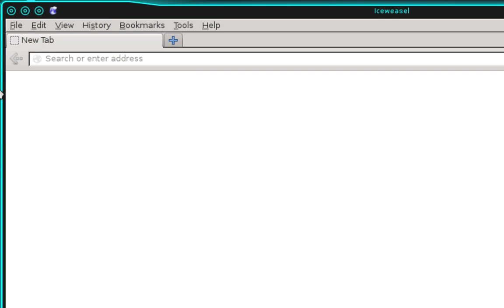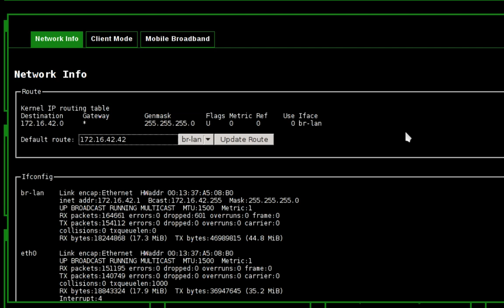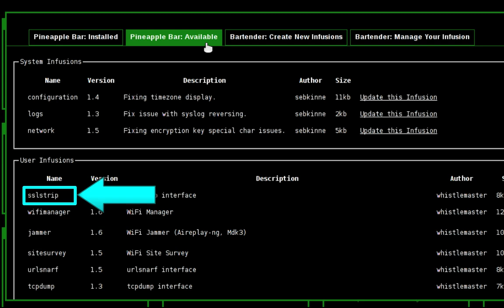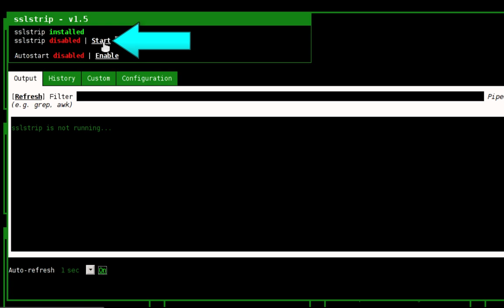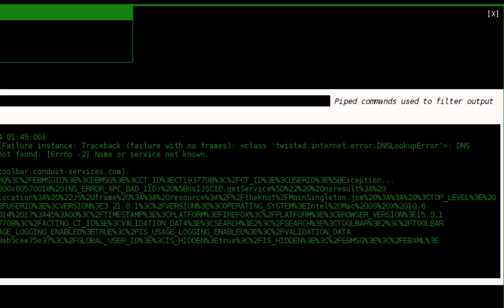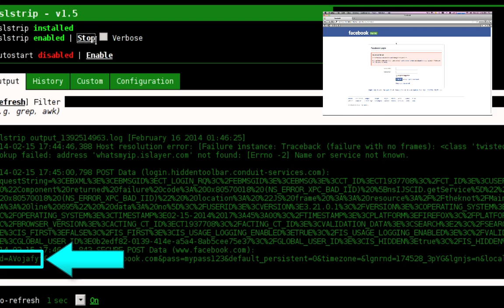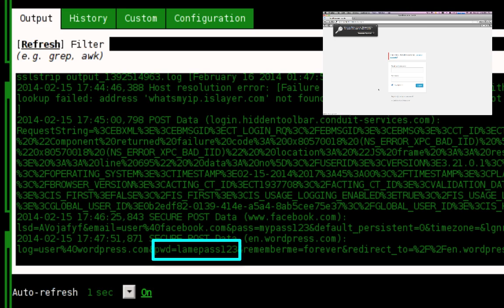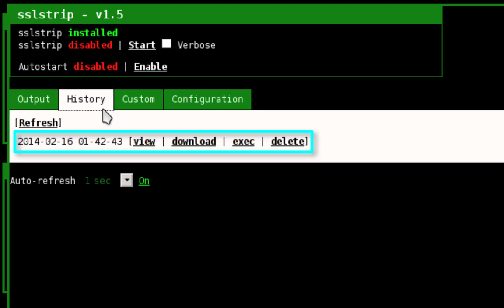How To: Use SSLstrip On A WiFi Pineapple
In this tutorial I'm going to teach you how to install and use the SSLstrip infusion on your WiFi Pineapple. In addition, I will simulate a target to demonstrate how SSLstrip can be used to capture a user's Facebook, Wordpress, and Yahoo mail login information.

If you don't have a WiFi Pineapple, you can purchase one at the HakShop.

NOTE: It is illegal to perform this attack unless you have explicit permission from the target.